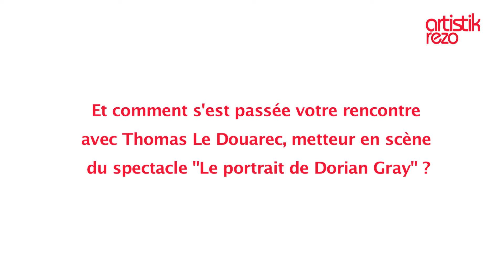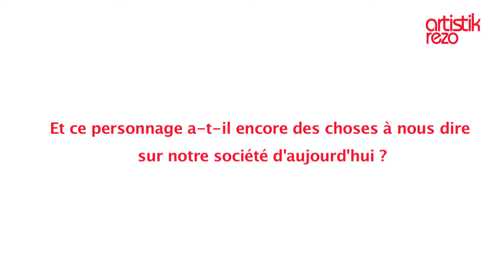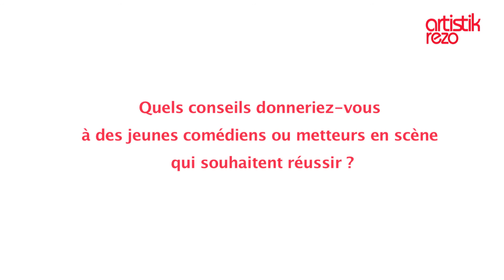Arnaud Denis - Entretien - Artistik Rezo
Arnaud Denis se confie sur son parcours et délivre le secret de la réussite aux artistes en herbe. Propos recueillis par Jeanne Rolland